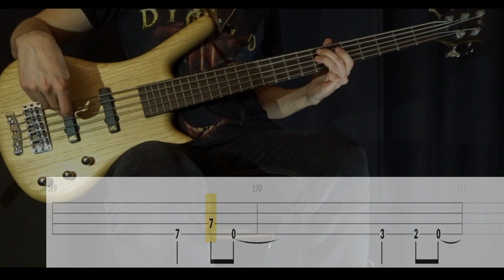Pyre (Opeth) - (BASS ONLY) Bass Cover (With Tabs)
Tuning : E-A-D-G
Artist : Opeth
Bassist : Martin Mendez
Album : Heritage (2011)
Song : PYRE
Bass : Warwick GPS Corvette 5A Ash